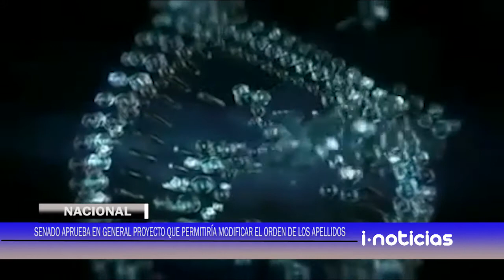El senado aprueba en general proyecto que permitiría modificar el orden de los apellidos.